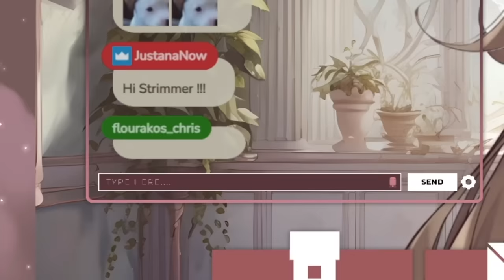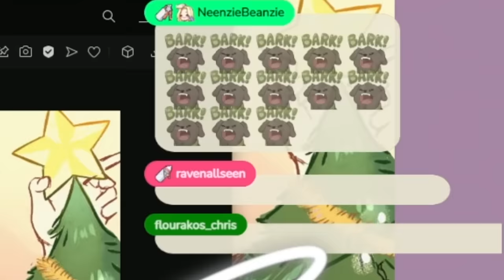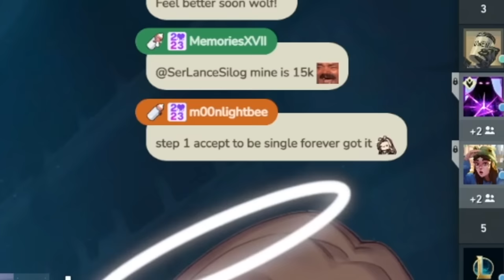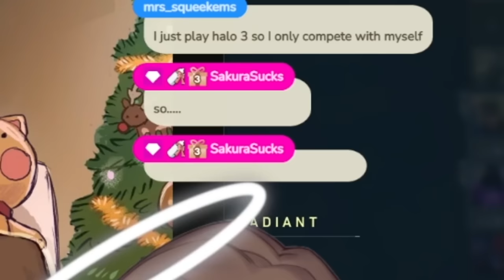DOUBLE DATE FILLED WITH DAD JOKES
If you want to catch these moments live I stream on Twitch!

Hello! I'm Lexi an Angel Vtuber!

✿ Hastags ✿
☼ General
☼ Art
☼ Live
☼ Thumbnail